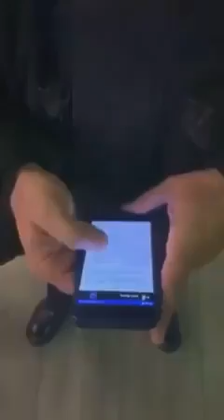Aarron LAMBO Mental Hamster ream getting stopped by the POLICE. Why you should never assume MR Fuzz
And here is the PROBLEM!!! 👮‍♀️

MentalZOO.com Certain Police officers just PRESUME and feel they have the RIGHT to try INTIMIDATE members of the public for either they way they look or in this case as the officer makes clear because of his age This lad came across understandingly UPSET yet still in my opinion RESPECTFUL Learn the RULES before you attempt to ENFORCE them, simple 🤷‍♂️🤷‍♂️🤷‍♂️ Visit MentalZOO.com